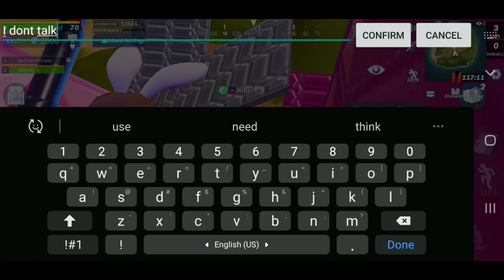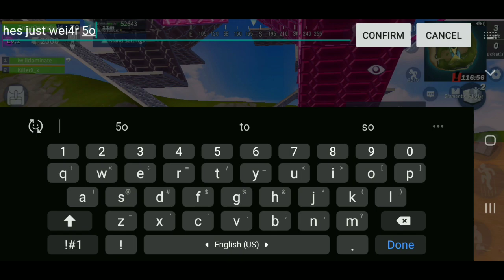So I decided to 1v1 2 of my subscribers 😁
Agro༄ On Top